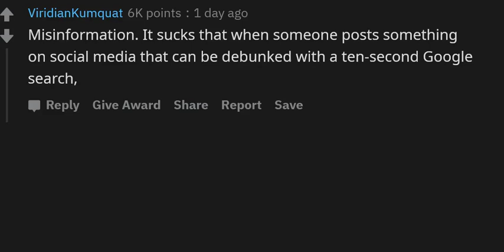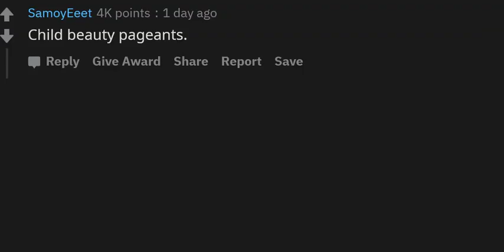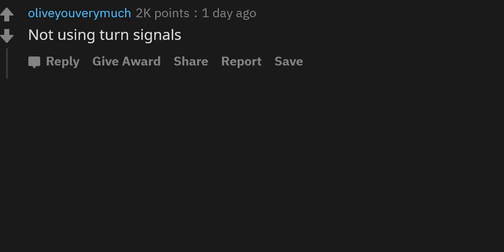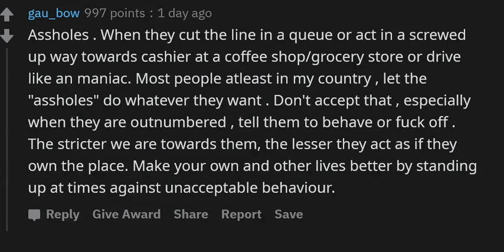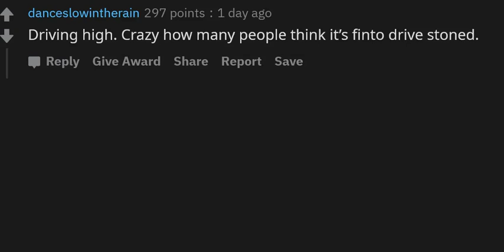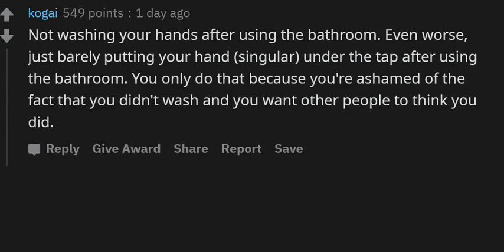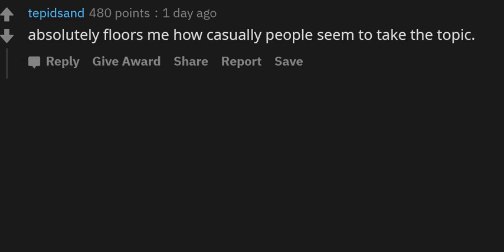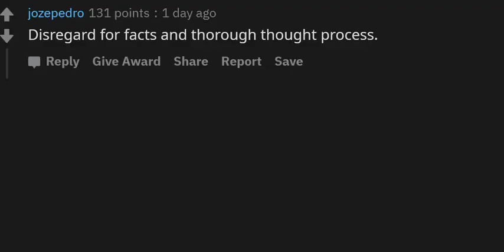What should society be LESS accepting of? - AskReddit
What should society be LESS accepting of? (r/AskReddit)